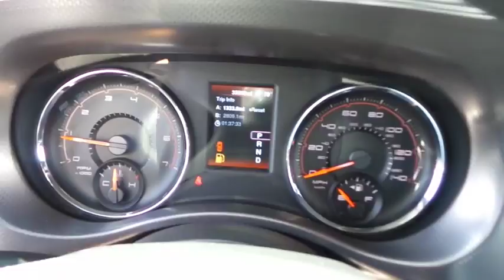2014 Dodge Charger Ventura, Oxnard, San Fernando Valley, Santa Barbara, Simi Valley, CA 55086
2014 Dodge Charger

Crown Dodge
6300 King Drive

Check out this 2014 Dodge Charger SE. It has a Automatic transmission and a Regular Unleaded V-6 3.6 L/220 engine. This Charger comes equipped with these options: 19.5 Gal. Fuel Tank, Engine Oil Cooler, Electronic Stability Control (ESC), 4-Way Passenger Seat -inc: Manual Recline and Fore/Aft Movement, Rear-Wheel Drive, 5 Person Seating Capacity, Black Side Windows Trim, Airbag Occupancy Sensor, Steel Spare Wheel, Tires: P215/65R17 BSW AS. See it for yourself at Crown Dodge Chrysler Jeep Ram, 6300 King Drive, Ventura, CA 93003.